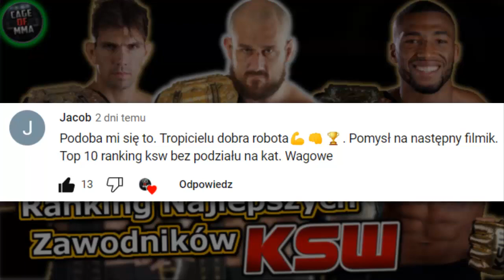Top 10 - Ranking Najlepszych Zawodników KSW